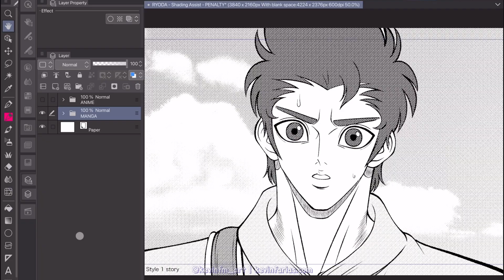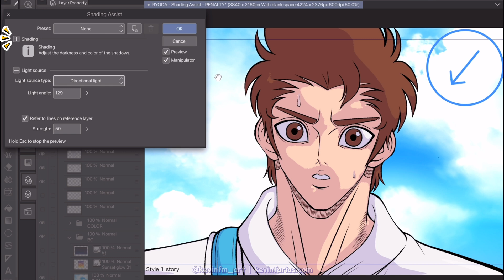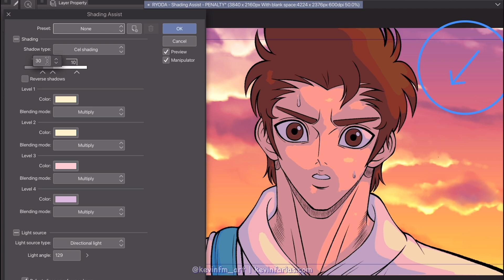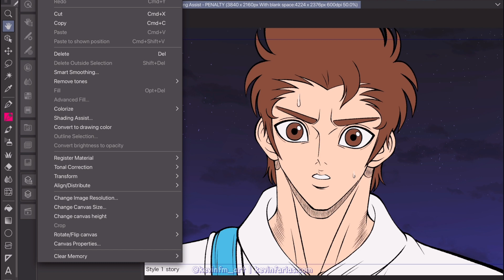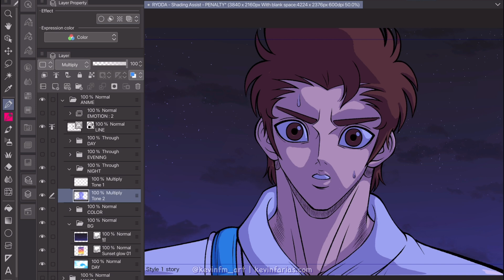Sombreado fácil y rápido con Clip Studio PAINT 2.0 | Kevin Farias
En este tutorial te mostraré un modo de Sombreado fácil y rápido con Clip Studio PAINT 2.0 con su nueva opción: Sombreado Automático.

⏱TIMESTAMPS ⏱
0:00 Presentación
0:21 Escena de Día
3:34 Escena de Tarde
5:32 Escena de Noche
7:02 Todas las Escenas
7:16 Animaciones de día, tarde y noche